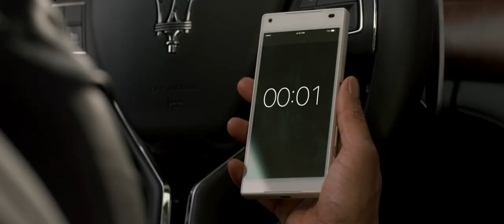Proud Mary trailer - Taraji P. Henson, Neal McDonough, Danny Glover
Director: Babak Najafi
Casting: Taraji P. Henson, Neal McDonough, Danny Glover, Xander Berkeley, Billy Brown & Margaret Avery

Synopsis:

An assassin meets a young boy who sparks her maternal instinct.